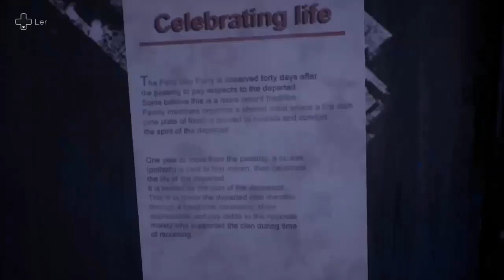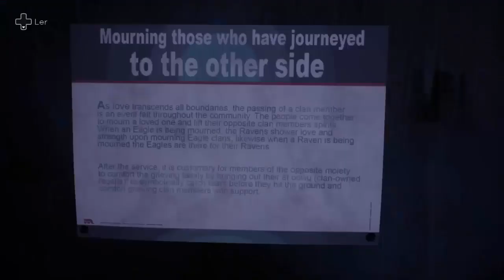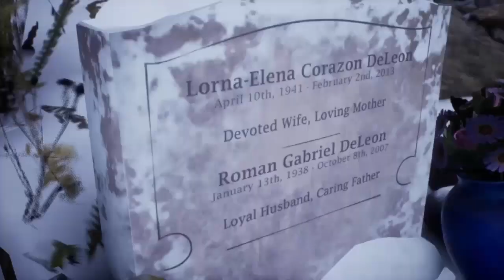Detonado Tell me why - Part 18- Ultimos ritos (Legendado)